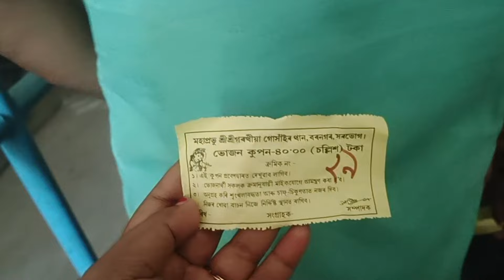গৰখীয়া গোসাঁইৰ থানত গৈ মন টো বহুত ভাল লাগিল ভগৱানে সকলোকে ভালে ৰাখক 🙏